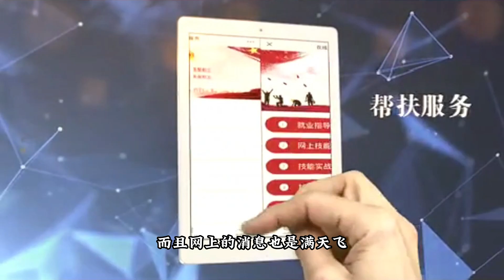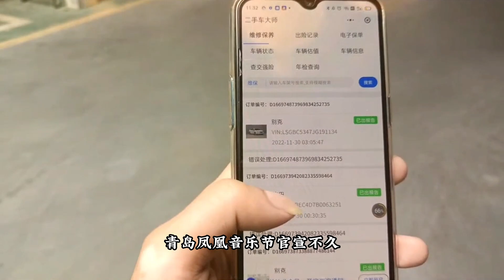周深突然官宣音乐节！Charlie Zhou Shen